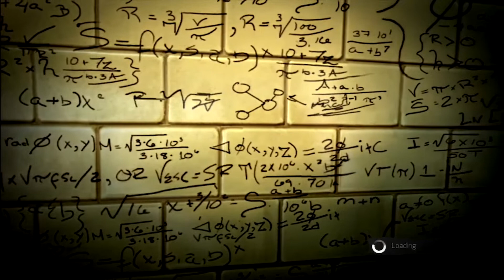Let's Play The Amazing Spider-Man | Start with a Bang and a Thwip | 2-Bit Players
Jeffrey and Noah dive into Andrew Garfield’s skin this time with The Amazing Spider-Man for the Playstation 3. Things are certainly starting out with a BANG! and mutant humanoid creatures are running amok inside one of the labs at Oscorp…did this even happen in the movie? Seriously, though, what the hell is happening? This is the most insane beginning to a video game the 2-Bit Players have ever seen!